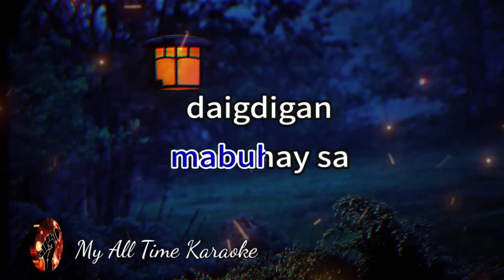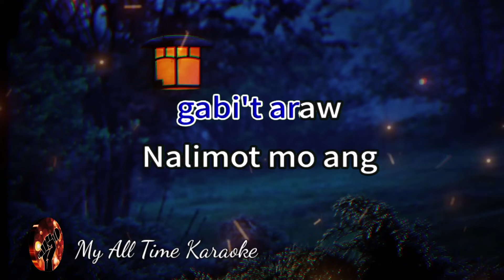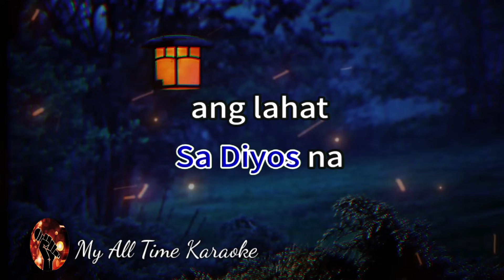ANG TAO'Y MARUPOK - RICO J. PUNO (karaoke version)